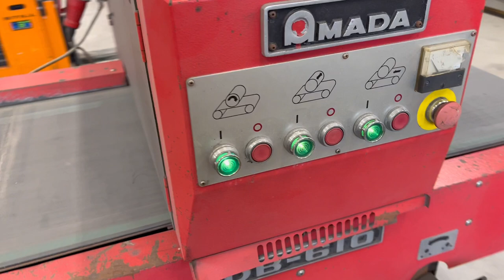Køb Flatter Amada DB-610 slibemaskine på Klaravik